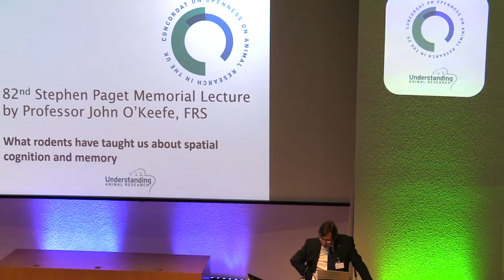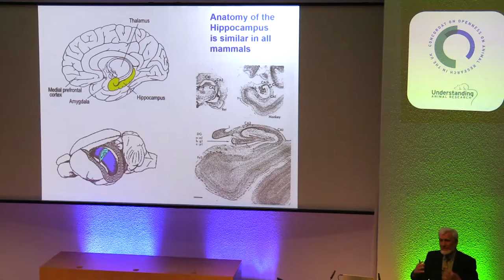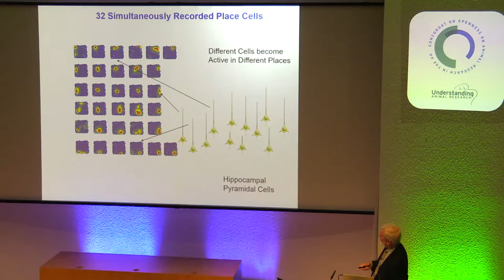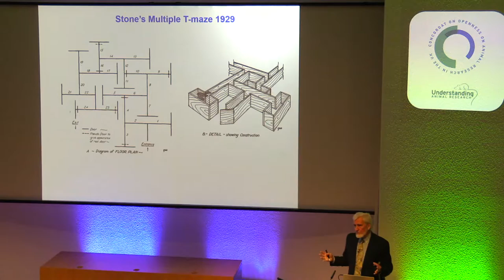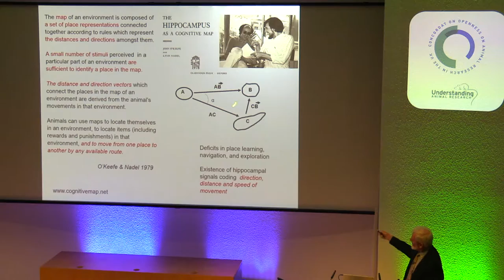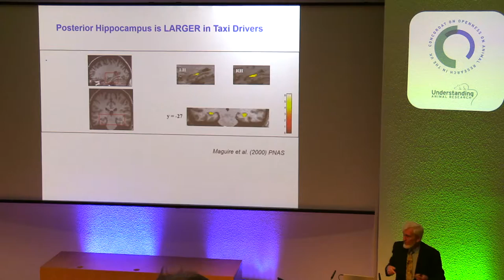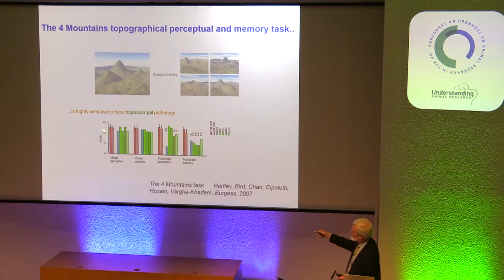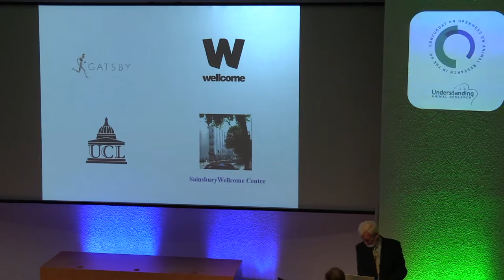“What rodents have taught us about spatial cognition and memory”John O'Keefe 2018 Paget Lecture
“What rodents have taught us about spatial cognition and memory”.

Professor John O’Keefe, Professor of Cognitive Neuroscience at the Sainsbury Wellcome Centre, UCL, Principal Research Fellow of the Wellcome Trust, and 2014 Nobel Prize laureate for Physiology or Medicine, delivered the 82nd Stephen Paget Memorial Lecture, “What rodents have taught us about spatial cognition and memory”.

The Paget Lecture was first delivered in 1927 and has subsequently been presented by scientific luminaries including Sir Henry Dale (Nobel Prize, 1936), Sir Howard Florey (Nobel Prize, 1945) and Sir John Boyd Orr (Nobel Peace Prize, 1949).

Transcripts going back to 1927 and videos going back a little less far for previous Paget lectures can be seen
UAR can organise speakers to come to schools to explain their scientific work - see the website for details